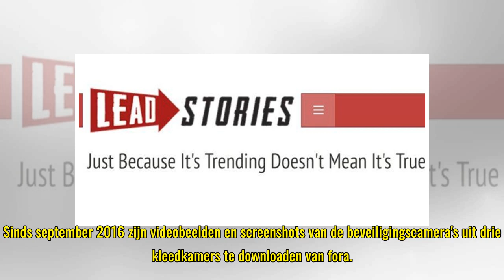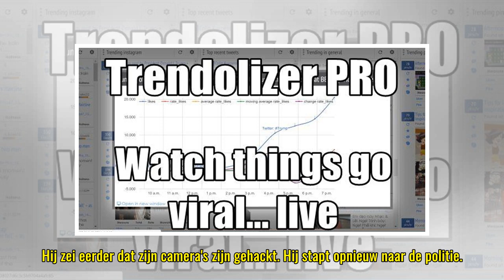'Naaktbeelden van minstens honderd saunagasten staan nog steeds online'